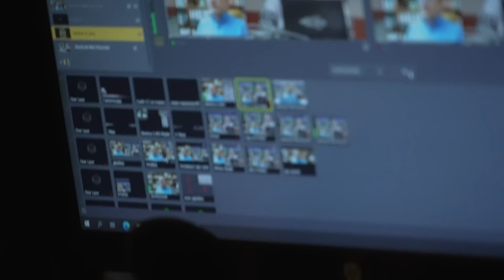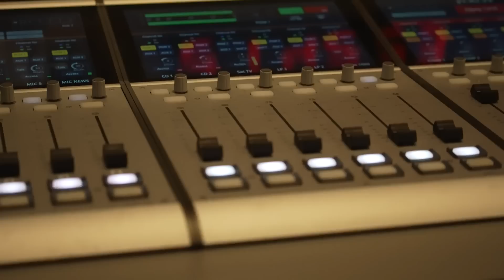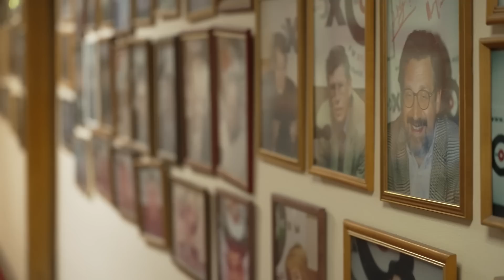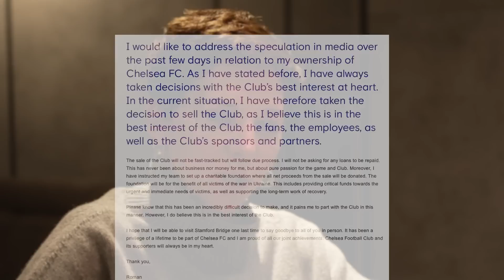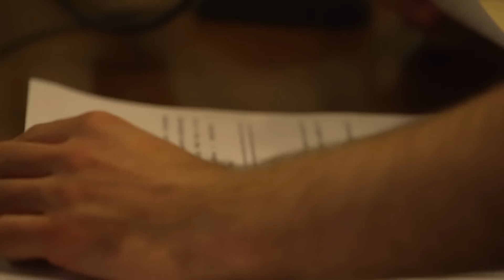Алексей Венедиктов: «Жить в учебнике истории – это катастрофа» // «Скажи Гордеевой»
Кажется, это – последнее интервью Алексея Венедиктова в качестве главреда «Эхо Москвы». Когда мы разговариваем, «Эхо» уже ликвидировано, но Венедиктов  – всё ещё главный редактор радиостанции, на которой проработал 32 года, 24 – возглавлял.
Нам показалось важным, описать обстоятельства, в которых было записано это интервью. Так сказанное становится лучше понятно.

Содержание:

0:00 Последний день в редакции «Эха»
1:39 «Все продолжается как сон, которого не может быть»
2:25 «Это же страшное слово геноцид. Нельзя в России произносить это слово»
4:44 Венедиктов выяснил, сколько гражданского населения погибло в ДНР и ЛНР за последние годы
5:53 «Маловато ему будет ДНР, ЛНР. Он уже император»
7:14 «Никакой Украины нет. Здесь проходит русско-американская граница»
8:18 «Владимир Владимирович, мне кажется, взятие Крыма — это нечестно»
9:46 «Это земля, где столкнулись интересы Америки и России»
12:36 «Эта война полностью состоит из фейков и дезинформации»
13:58  «Окружение Путина боится с ним спорить»
16:50 «Моя страна проводит «специальную операцию» по покорению Украины»
17:41 «Откуда вы взяли, что люди, по которым вы едете грузовиками, это примут?»
20:16 «Сурков убеждал Путина, что юг и восток Украины примет россиян также, как принял Крым»
22:34 «Бизнес не влияет на политику, потому что первое дело при Путине — было дело ЮКОСа»
26:25 За что закрыли «Эхо Москвы» ?
30:58 «"Дождь"* предатель, "Новая газета" предатель, я предатель»
*объявлен в России иностранным агентом
33:41 «У меня есть право на один звонок Путину. Вы думаете я сделал этот звонок?»
36:32 «Я дружу с Марго Симоньян»
40:35 «Внутренняя позиция Симоньян совпадает с внешней»
45:17 «Люди важнее, чем провода» — что будет с «Эхом» дальше
49:42 «Я считаю, что политическое медиа должно быть внутри страны»
51:57  Где сейчас находится сын Венедиктова
53:22 «История перемалывает» — когда российское общество сможет помириться с украинским
57:07 «Я всегда был в меньшинстве»
58:45 «Вхождение Украины в состав России через какое-то время может привести к детонации всей Российской Федерации»
1:00:29 «Они не ожидали такого накала санкций» — как Россия будет жить дальше
1:05:57 «Терпение — это моё самое сильное качество»
1:08:44 «Жить в учебнике истории — это катастрофа»
1:11:38 «Через год мы встретимся и я возьму у вас интервью. И вам мало не покажется»